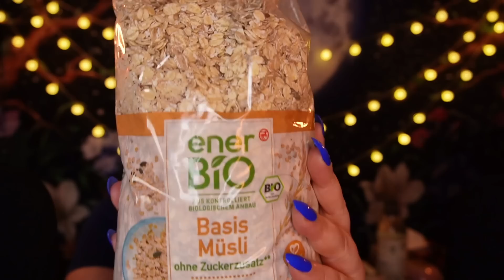ASMR Real Talk + Rossmann Haul für deine Entspannung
Hey Du! Schön, dich wiederzusehen! 💙 In diesem ASMR Real Talk Video erzähle ich euch, warum ich in den letzten Monaten so inaktiv war. Im Anschluss gibt´s einen Rossmann Haul für deine Entspannung.
Viel Spaß und Gute Nacht! 💙 Bianka

Meine Amazon-Wunschliste

Weitere schöne Videos von mir:

Der ASMR Notdienst kommt zu Dir︱abschminken, bürsten, pflegen︱Layered Sounds︱Deutsch